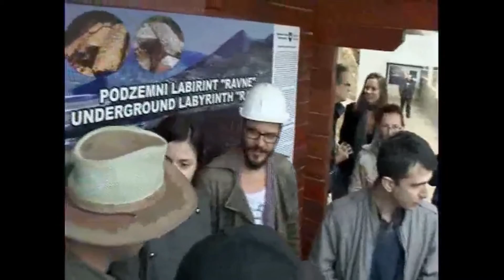İNGİLİZCE KONUŞAN ÜNLÜLER - 3 ( Ünlülerin İngilizce Konuşması ) ünlülerin ingilizcesi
Ünlülerin İngilizce konuşması yoğun ilgi gören ilk iki bölümden sonra üçüncü bölüm karşınızda. dilan çiçek deniz ingilizce alperen duymaz ingilizce. Eminim bu bölümden de çok keyif alacaksınız. Bu bölümde de en çok beğendiğin ünlümüzü yorumlar kısmına yazabilirsin. İyi seyirler !! farah zeynep abdullah ingilizce

🔔  Sen de Cambly’de ücretsiz 10 dk konuşmayı deneyebilirsin..
Referans Kodu: 9cce2gz8

🔔 Youtube ana sayfanızda bu tür içerikler görmek istiyorsanız beğen tuşuna basabilir bir yorum paylaşabilirsiniz.

== İLGİNİ ÇEKEBİLECEK DİĞER VİDEOLAR ==